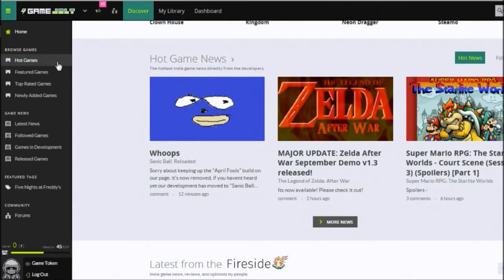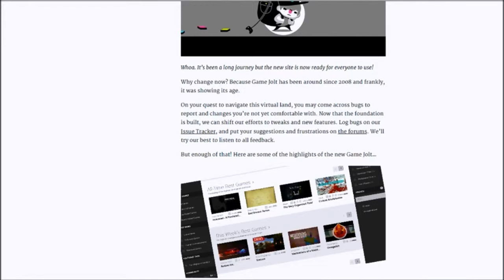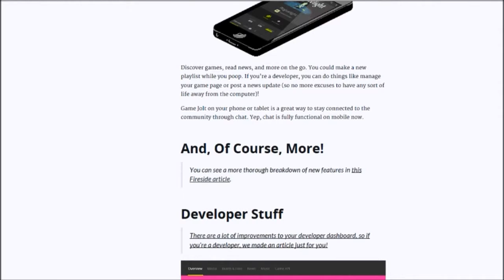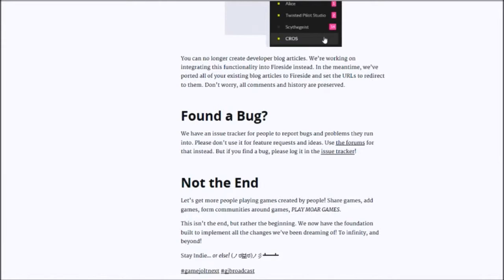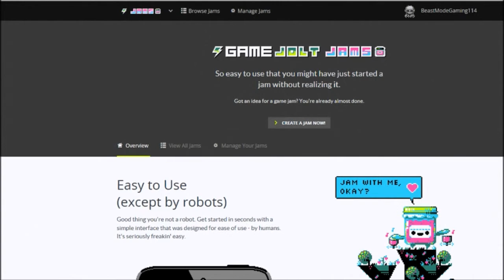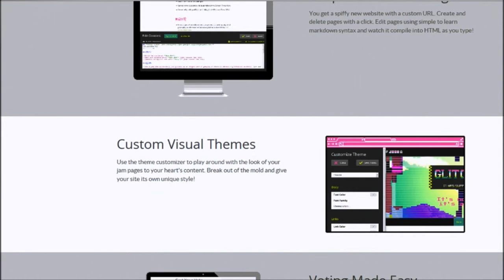A new gamejolt website update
Music I used-You can fly